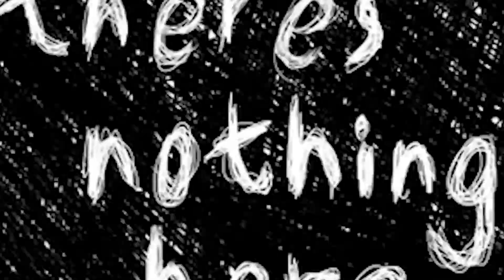The Neighbourhood - Stuck With Me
Finished: 2018/01/21
unofficial Musicvideo

Song: The Neighbourhood: Stuck with me. 2017.

The gifs are from tumblr